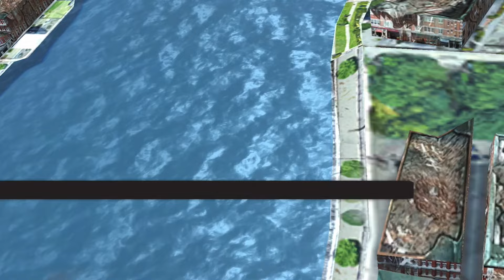Godzilla Voxel wars RED Skin unlocked Spacegodzilla Fukuoka ゴジラ ゴジバト スペースゴジラ Godzilla battle Line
From “Godzilla vs. Spacegodzilla” (1994), M.O.G.U.E.R.A., the anti-G weapon developed by the United Nations Godzilla Countermeasures Center, joins the lineup!
This versatile unit boasts a variety of weapon attacks and can support allied units in battle!

Plus, the terrifying villain Spacegodzilla appears as an alternative edition Fukuoka Battle ver. battle piece!
This dynamic unit uses crystals and long-range attacks to dominate the battlefield!